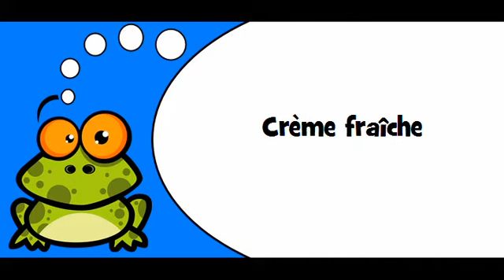French pronunciation # Theme = Crème fraîche